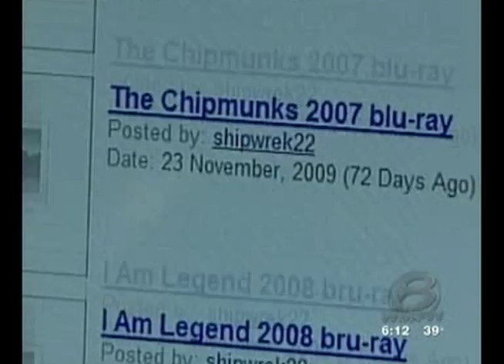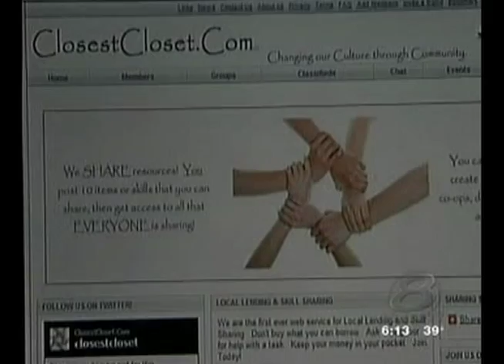Closest Closet PKG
Example news package; script on D2L